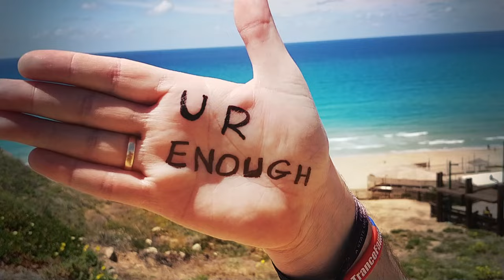RAM, Susana, Tales Of Life - You Are Enough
Nocturnal Knights chief RAM returns with regular collaborator Susana for another emotion driven uplifting masterpiece which will put shivers down your spine and bring a tear to your eye whether it be the powerful main melody or the wonderous, passionate vocals of trance’s first lady, Susana.